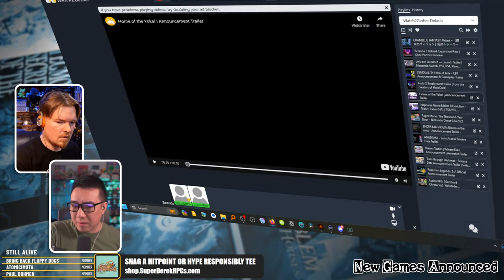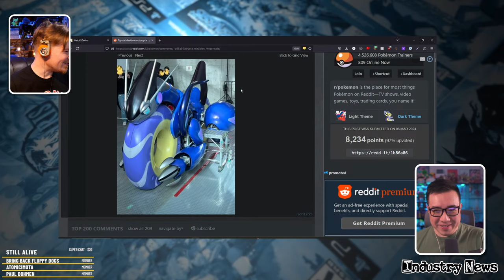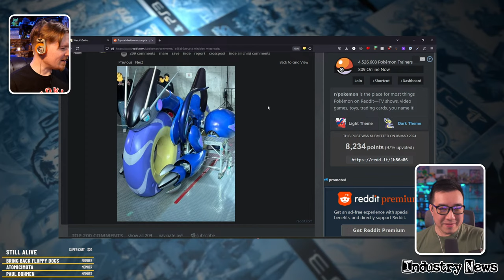You Wouldn't Pirate a Motorcycle! HitPoint JRPG Podcast!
✩ Audio Version ✩

TIMESTAMPS
Welcome Back to Hit Point!
0:00:00 Welcome Back to Hit Point!
0:01:12 Intro
0:01:45 Baku how are you doing?

Last Week's Comments:
0:02:19 Comment 1: Missed the news on Shin Megami 5 and literally just bought the Switch premium edition today. DOH!!!
0:08:42 Comment 2: Why are so many channels not talking about the greatest thing shown, Unicorn Overlord?
0:13:10 Voice Mail: How I tackle my Backlog.

Updates & DLC Round-Up
0:24:53 Granblue Fantasy Relink Free DLC
0:28:39 DJMAX RESPECT V gets a paid DLC with 10 Falcom tracks
0:29:20 Bamco adds Hololive Vtuber Minato Aqua to SAO: Last Recollection
0:31:37 Persona 3 Reload gets a Paid DLC with The Answer

Releases Last Week
0:35:19 Unicorn Overlord

New Game Announced:
0:47:19 Synduality Echo of ADA
0:50:24 Holo X Break
0:57:12 Home of the Yokai
0:59:52 Neptunia Game Maker R:Revolution
1:05:43 Paper Mario: The Thousand-Year Door Remaster
1:09:35 ENDER MAGNOLIA: Bloom in the Mist
1:16:20 AMEDAMA
1:20:56 Dream Tactics
1:24:27 The Legend of Heroes: Trails through Daybreak
1:30:41 Pokémon Legends: Z-A
1:36:13 Godshard Chronicles

Industry News:
1:45:59 "Project Voltage" eighteenth Pokémon X Hatsune Miku songs released
1:47:53 Toyota made a Pokémon motorcycle
1:53:36 Sakuna: Of Rice and Ruin gets an Anime from P.A. Works
1:55:48 Super Mario Bros Movie 2 in April 2026
1:58:20 THE FIRST TAKE: FF7R2 song No Promises to Keep
2:01:33 Akira Toriyama has passed away
2:04:48 Tarako, the voice actress of Momoko from Chibi Maruko-chan and Monokuma from Danganronpa died. :-(

Merch News:
2:06:43 Xenosaga Piano Collection

Responding to Super Chats & Outro
2:09:43 Super Chat 1: The Voice mail was me all along, Still Alive.
2:10:53 Outro